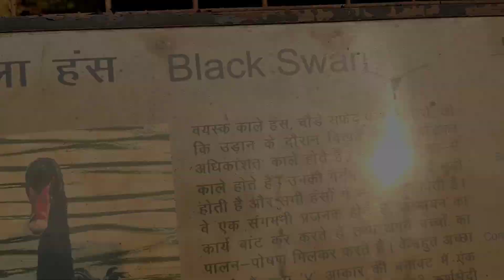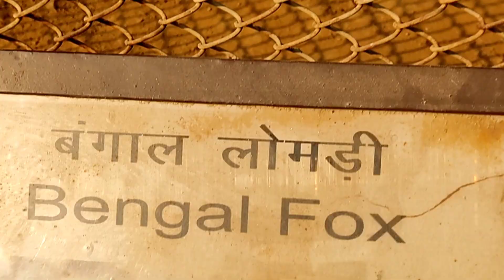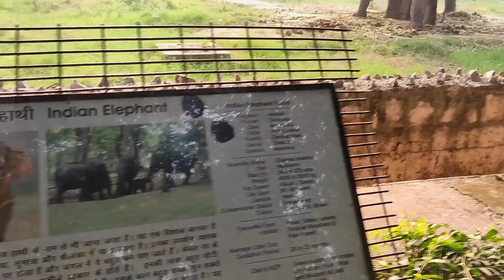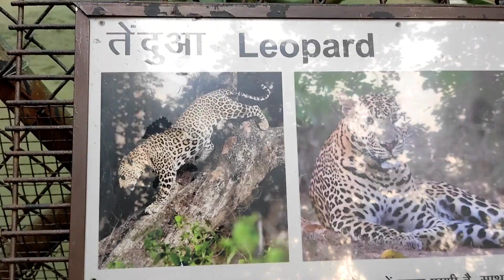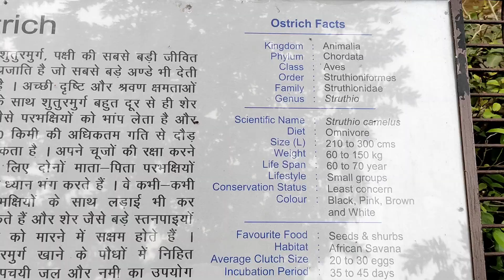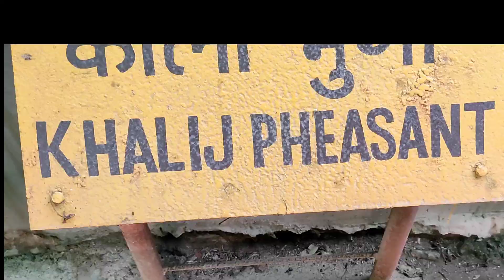National Zoological Park New Delhi.